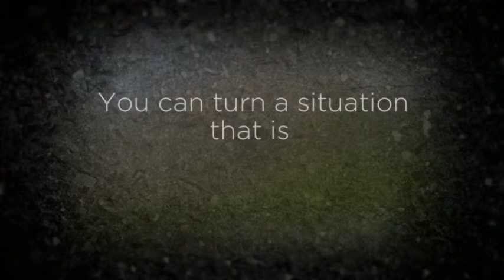Fairhope Al Real Estate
Fairhope Al Real Estate is a special market simply because it requires the part of a finite source. It could be a home property close to a high performing public school, a high quality office area, or retail possibilities in a tourist location with extremely high foot traffic. And licensing methods ensure that real estate agents are well-informed and ethical enough to be trusted with their consumers' assets. A unique blend of several characteristics can lead to achievement in the real estate profession. Whether in the business, household, or retail element of the business, clients want to work with agents who realize their current situation and greatest objectives.